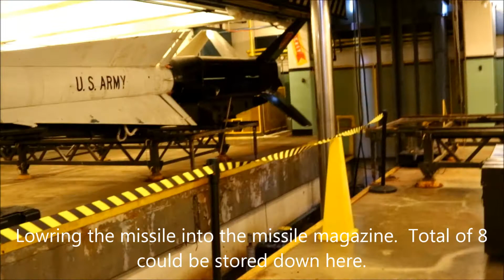SF-88 Nike Missile base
This is the only restored Nike Missile launcher and base in the US.  There are other locations that have been torn town or are rotting away like the ones in San Pedro and Torrance and many others.  The volunteers have done a great job and is worth the visit.